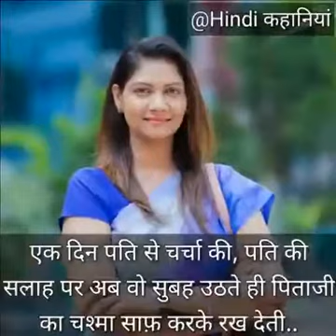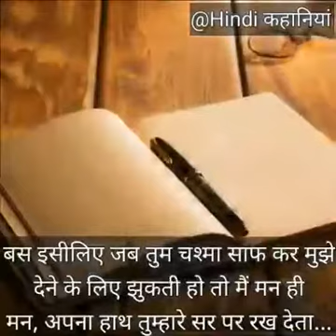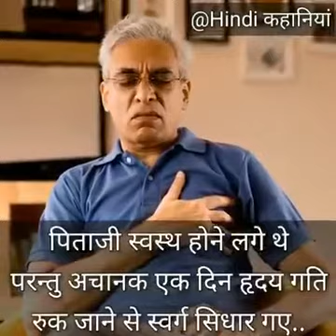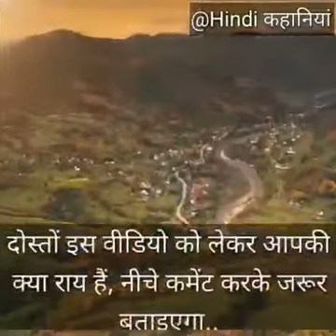story। हिंदी कथा। थोरामोठ्यांचा आशिर्वाद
blessings from respected person's